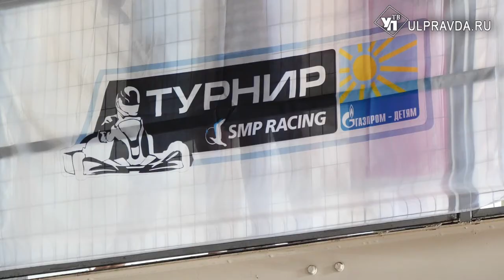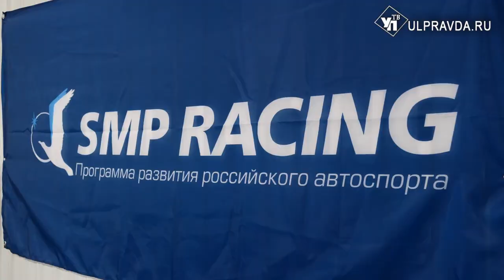Детские гонки. В ульяновском картхолле встретились спортсмены из Грозного, Ростова–на–Дону и Москвы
На закрытой трассе картхолла проходят квалификационные заезды и отборочные этапы. 25 августа по итогам соревнований уже на открытой трассе определят победителей. Спортсмены собрались амбициозные и очень молодые. Что получат лучшие гонщики? И насколько широка география состязаний? Узнаете в материале Виктории Чирковой.